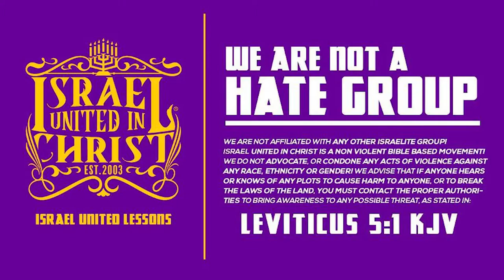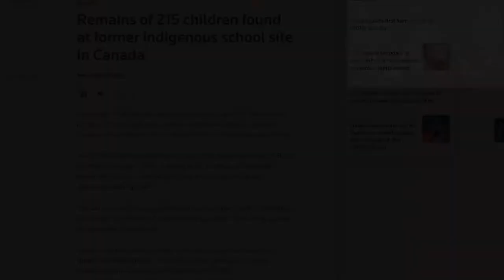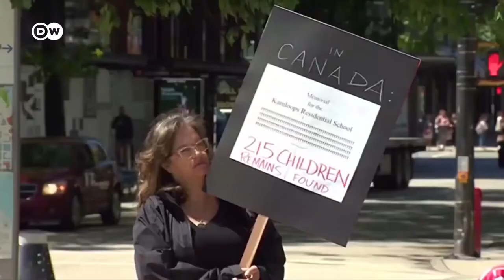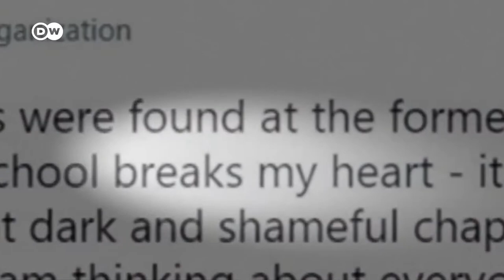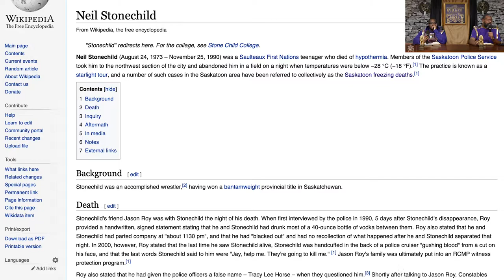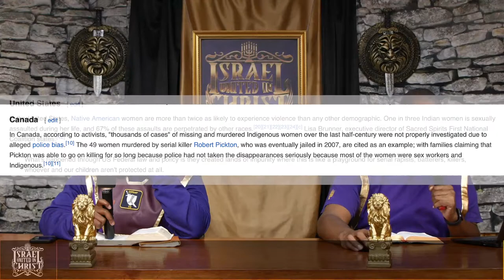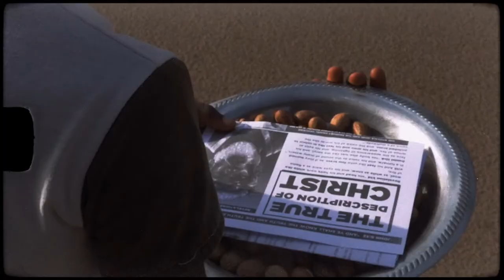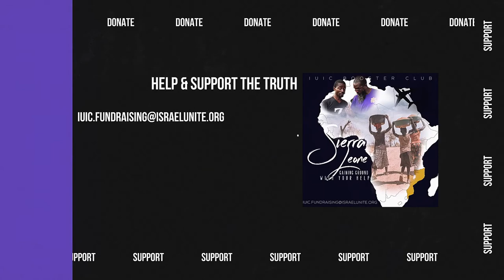IUIC | 15 Minutes with the Captains - The Murder Of Native Royalty